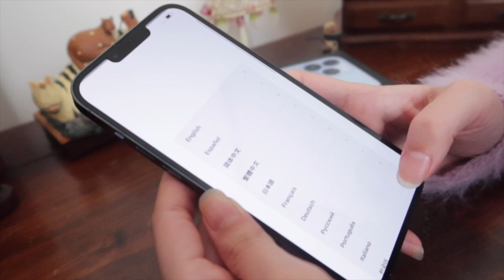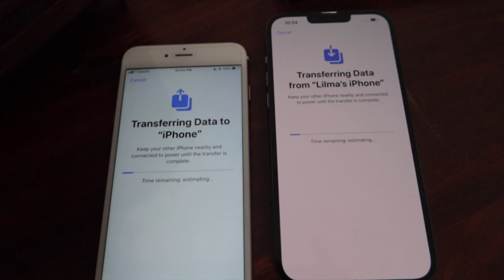iPhone 13 Pro Max Apple Unboxing Setup and iPhone Case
Unboxing iPhone 13 Pro Max Apple Sierra Blue
iPhone 13 Pro Max 6.7”
Super Retina XDR display2 with ProMotion
Surgical-grade stainless steel
Ceramic Shield, tougher than any smartphone glass
Industry-leading IP68 water resistance3
iPhone 13 Pro was made for low light. The Wide camera adds a wider aperture and largest sensor yet — and it leverages the LiDAR Scanner for Night mode portraits. Ultra Wide gets a wider aperture, a faster sensor, and all-new autofocus. And Telephoto now has Night mode.

Oh. So. Pro.

Where I edit:
imovie